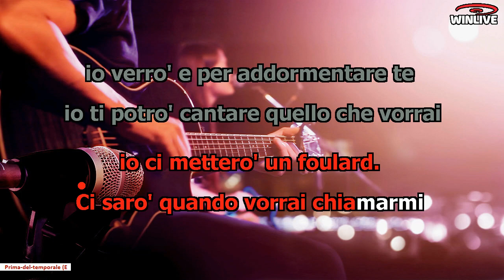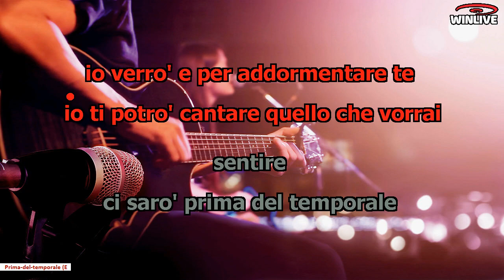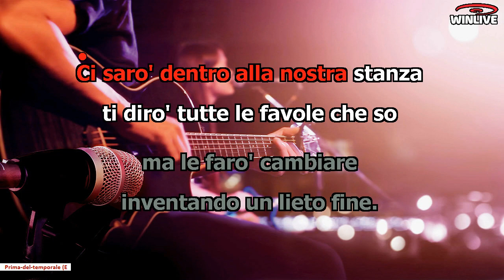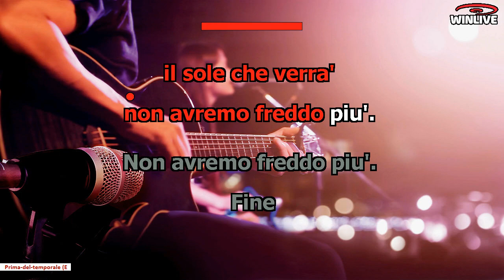Prima del temporale (E. Ruggeri)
Enrico Ruggeri è un artista ingegnoso che ha dato finora alla musica un contributo enorme proprio per la messa a frutto quel talento in molti campi collegati al mondo dello spettacolo: la riconoscibile intensa e profonda voce  lo rende uno dei maggiori protagonisti della musica italiana dapprima come cantante dei "Decibel" e poi come solista; gli altri splendidi brani come tra i quali "Il mare d’inverno" per Loredana Berté e quello che "le donne non dicono per Fiorella Mannoia" ed ecco la composizione bellissima : “Prima del temporale“, un brano che racconta di un amore maturo e profondo, che viene offerto alla persona amata come una coperta, una protezione, un sostegno.
Prima del temporale è inclusa nell’album del 1991, Peter Pan.